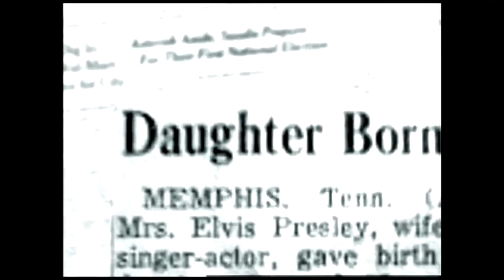You Were Always On My Mind Sung By Tony Amendola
Hi Friends
I hope you enjoy my rendition of a song sung by many artists called: You Were Always On My Mind . Thank you for viewing . My best regards to everyone. always, Tony